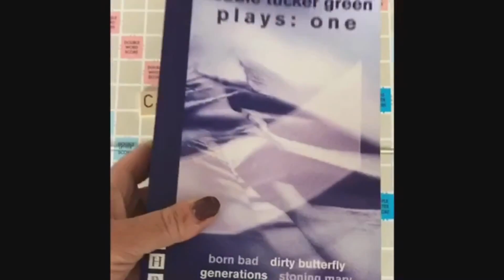Court at Home with Flo, Royal Court Young Agitator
In April 2020, with the theatre closed, we launched Court at Home - a DIY, digital celebration of Royal Court plays and you.

Our writers ask us to see the world around us differently. They constantly surprise us in their ability to mix minutiae and epic. They can make the extraordinary ordinary and ordinary extraordinary. The painful funny and the funny painful.

For Court at Home we're asking you to think back to moments from those plays that have impacted you and ‘stage’ and capture one line sharing how you’re existing in this new world.